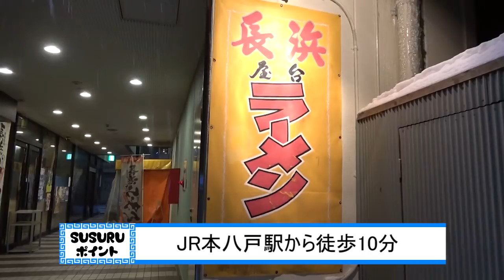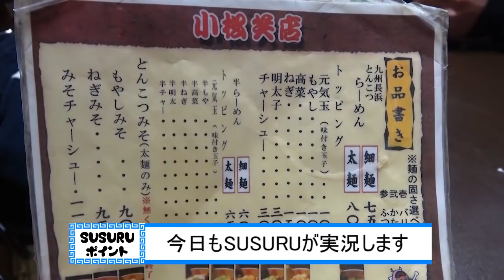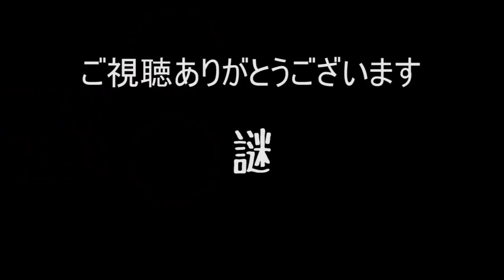【復活】すするTV初？屋台の豚骨ラーメンをすする 小松笑店 青森【飯テロ】 SUSURU TV.第1201回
小松笑店
青森県八戸市三日町38 花小路ビル1Ｆ

〒164-0001
東京都中野区中野3-42-2
SUSURU宛　まで！